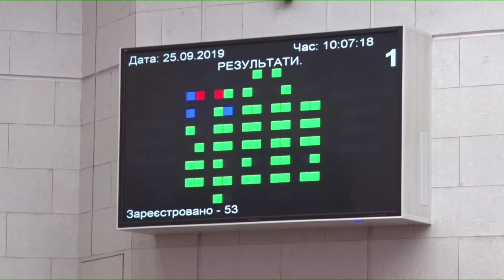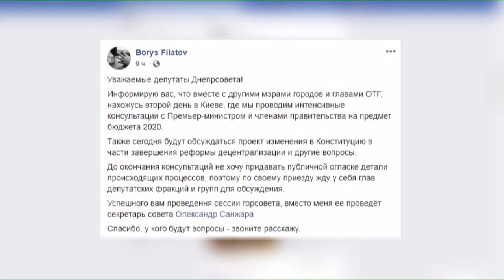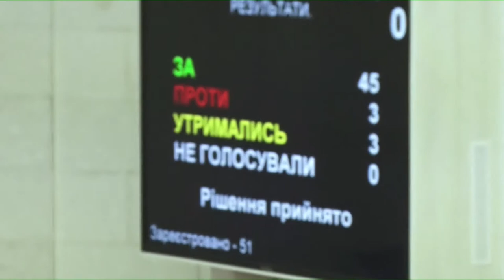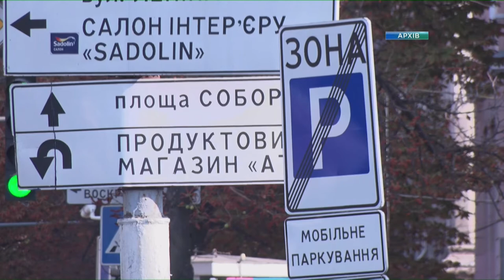Новини OPEN NEWS від 23 жовтня 2019 року 19:00